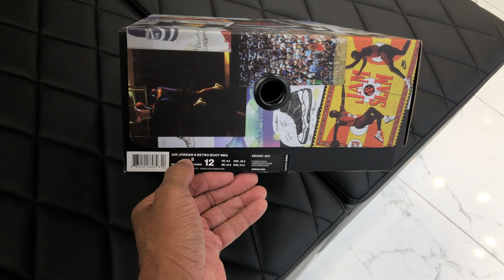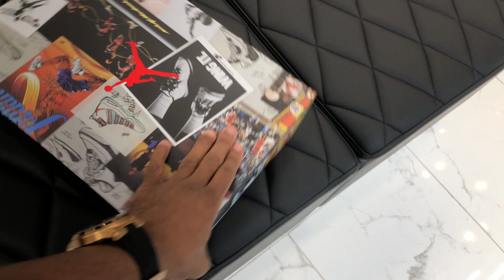Why are these still available?!...International Plaza Mall Vlog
When to the Tampa International Plaza Mall in Tampa and found these sitting. Also, I am apologizing in advance for the loud music playing int he background, it happens in every store I visited.

Username: Fawhall